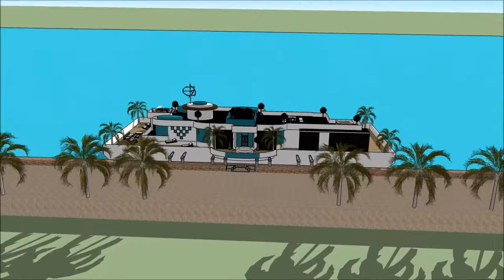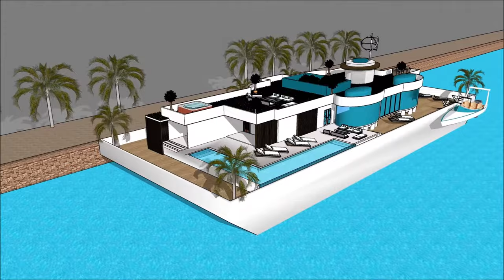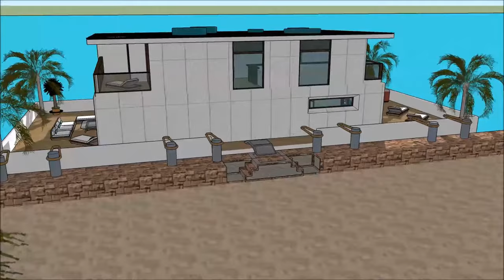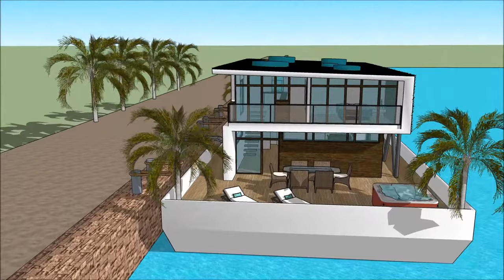łódź mieszkalna pływający dom rezydencji w Amsterdamie Holandia Polska Niemcy nabrzeż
Łódź Modern Houseboat  łódź mieszkalna pływający dom rezydencji w Amsterdamie Holandia Polska Niemcy nabrzeż house została stworzona, aby utrzymać jakość życia:

The @ zawiera ekstrawagancki projekt łodzi Barge House gotowy dla ekstrawaganckiego użytkownika do wynajęcia łodzi House